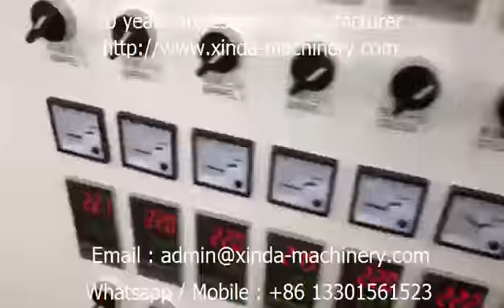PPR pipe production line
PPR pipe making machine
PPR pipe extruder
20 years professional manufacturer